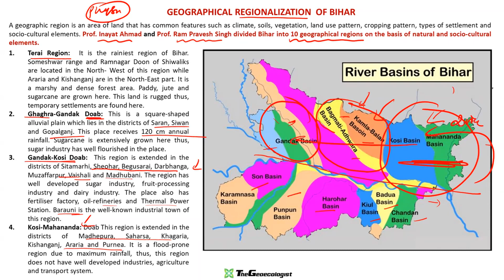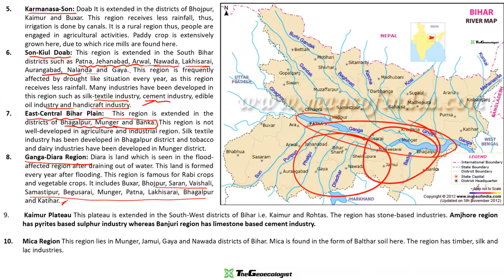Geographical Regionalisation of Bihar- BPSC-TheGeoecologist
This video made in Hindi- English mixed language is about the Geographical Regionalisation of Bihar and Regional Divisions of Bihar , which was part of live course for BPSC and other competitive examination, taught by Dr. Krishnanand, founder of TheGeoecologist, which aims to facilitate the young and budding BPSC aspirants  as well as geographers and research scholars especially in the field of geographical studies to understand the conceptual framework of the subject matter of Geography of Bihar.